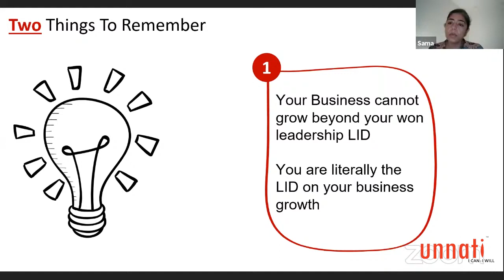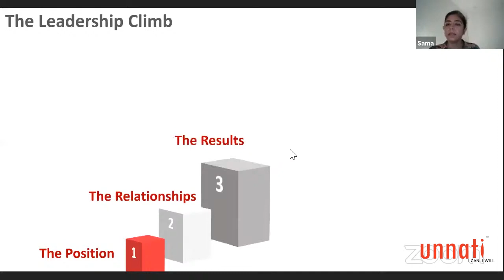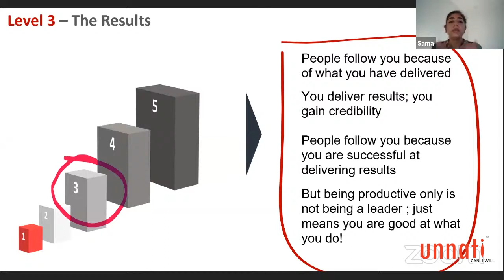Glimpse of Week-3 - Achieving Business Growth - Developing People Leadership | Build India 2.0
Here is a quick glimpse of 'Build India 2.0' Live Webinar | Week-3_Achieving Business Growth - Developing People Leadership

Join us again in Build India 2.0 as we continue this journey of Self and Business Mastery.

Also share atleast to 5 of your friends and allow them to get the best out of it.

Come let's Build India Together!
Build India – Build Your Business | Fulfill Your Life is a 52 Week FREE webinar series started during the Covid-19 pandemic to help Small & Medium-sized business owners, Family Businesses & Entrepreneurs turn crisis into opportunity via providing business coaching online.
The webinar series focuses on revenue growth, Self-Mastery, Sales, & Improving the balance of life. It is conducted by Life Coach Shyam Taneja and 3 other panelists.

1)This video has no negative impact on the original works (It would actually be positive for them)
2)This video is also for teaching purposes.
3)It is not transformative in nature.
4)I only used bits and pieces of videos to get the point across where necessary.